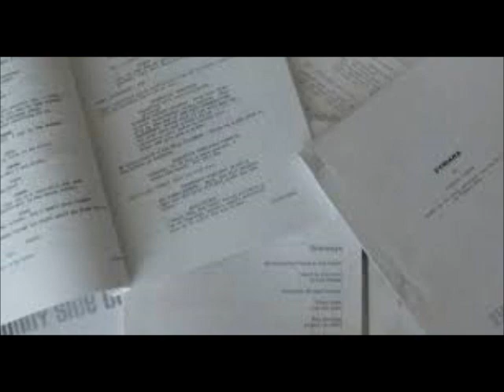David O'Neil, Falling for You